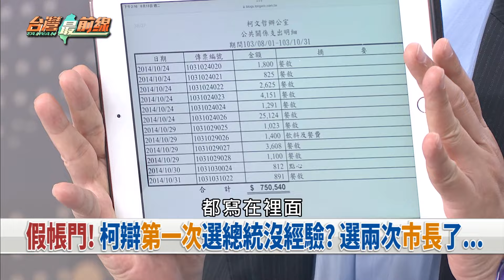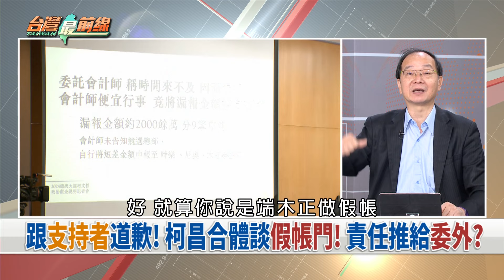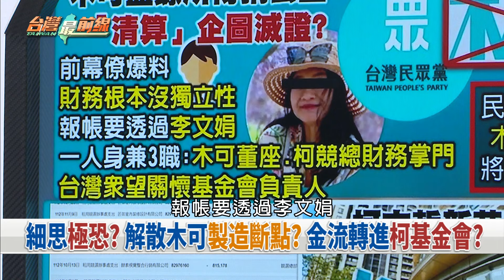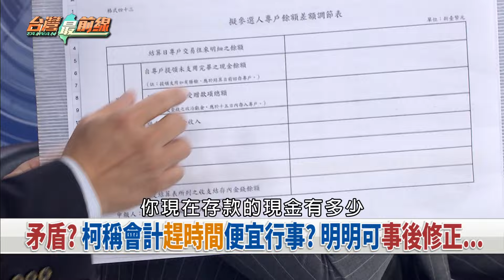假帳風波燒！民眾黨圍攻端木正？柯媽媽護子！嗆亂罵就會被雷劈？【台灣最前線 重點摘要】2024.08.13(1)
📌 假帳門! 柯辯第一次選總統沒經驗? 選兩次市長了...
📌 亂開戰場? 假帳疑雲越演越烈! 柯一次得罪三族群?
📌 遊走灰色地帶? 柯認作帳查帳同一人? 又自爆疑點?
📌 瞎! 柯稱端木正喊監院不看支出? 但金額根本不對...
📌 矛盾? 柯稱會計趕時間便宜行事? 明明可事後修正...
📌 沒招了? 柯陷假帳門! 柯媽嗆罵我們的人被雷公打!
📌 不合理? 柯帳目漏誤報達1817萬? 全團隊沒人發現?
📌 昔左右手出事! 柯捲弊案危機升高? 檢廉磨刀霍霍?

【主持人】
許仲江

【節目來賓】
前柯文哲競總社會力組長   徐慈檉